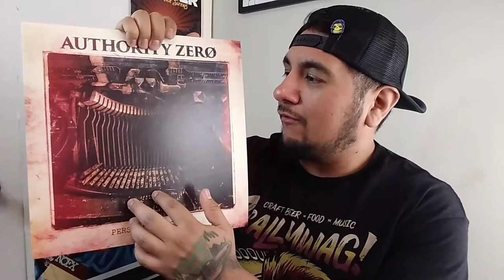Album Review- Authority Zero "Persona Non Grata"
Only after  year from their last release. Authority Zero has dropped another full-length album. "Persona Non Grata" is the 7th album and probably their finest to date.  What a great way to close out the year as I get a chance to review this album.